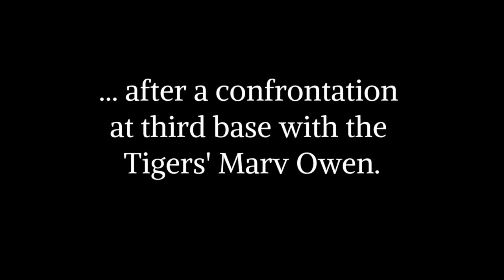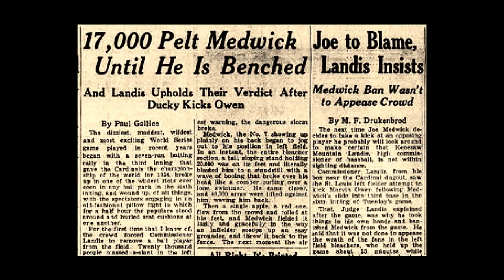Fans Force Medwick's Removal, 1934 World Series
Live radio call (and brief video clips) of Detroit fans hurling food, bottles and trash at Cardinals outfielder Joe Medwick in game 7 of the 1934 World Series, after he made a hard slide into Tigers' third baseman Marv Owen.  Audio is a bit rough but the excitement of the crowd and announcers comes through loud and clear!